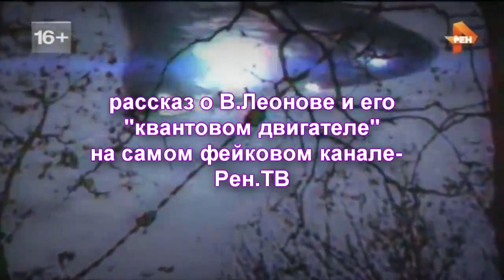🚀 на России изобрели квантовый двигатель и обещают полёт на Марс за 40 минут 😁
марс и технологии